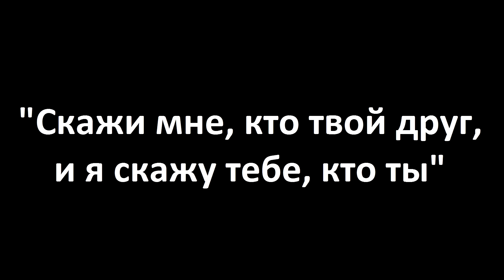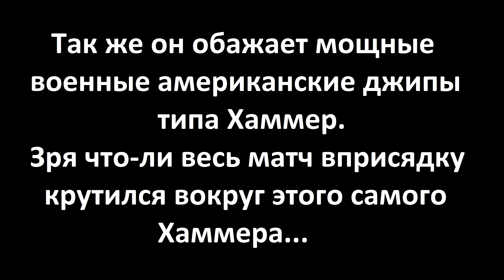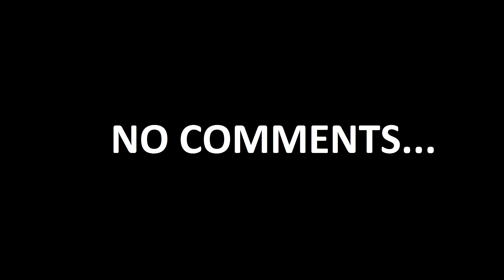Скажи мне, кто твой друг...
Фильм основан на нереально-реальных событиях.